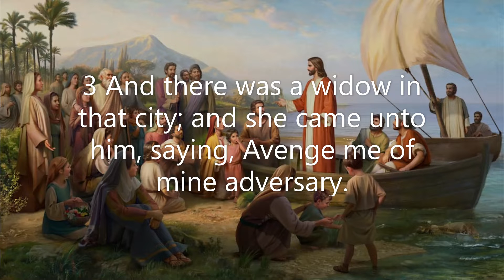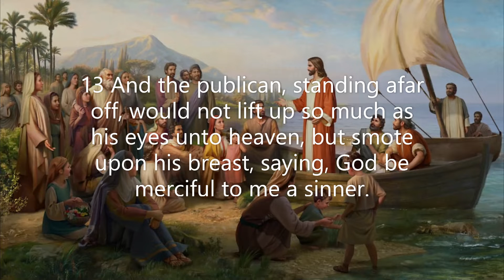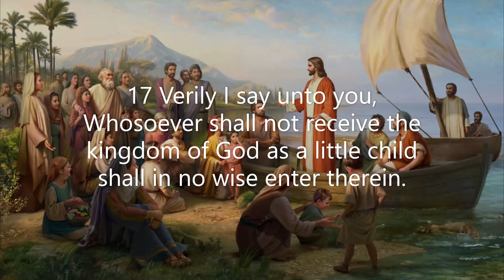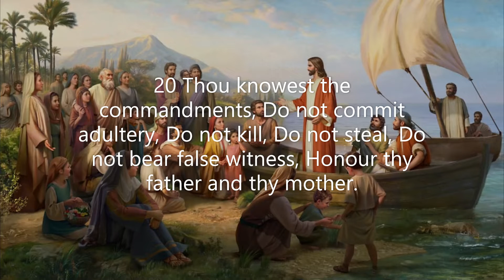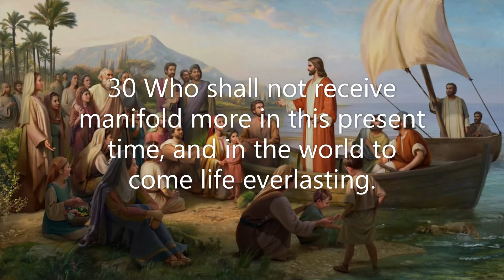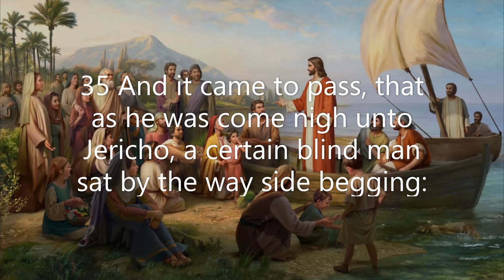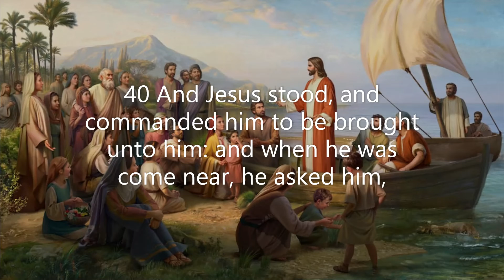Luke Chapter 18: Parable of the judge (KJV)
The Gospel of Luke is an exciting account of Jesus written with a distinctive style and perspective. Some suspect that Luke, the physician, a friend and companion of the Apostle Paul, was not a Jew but was a Gentile convert to Christianity, making him the lone Gentile writer of Scripture.
 Apparently, at the time Luke wrote this Gospel account, there was no account of the life of Jesus from a Gentile point of view that would appeal to a non-Jewish perspective. With the Gentile believers having only a verbal handed down message of Christ, Luke used his writing talent to report an extensive and accurate account of the ministry and teaching of Jesus. Luke's effort gives credibility to the truth that Christ came for all people, not just the Jews.
 It is interesting that Luke reports the genealogy of Christ all the way back to Adam rather than simply back to Abraham, as Matthew did for the sake of his Jewish audience. Miracles are definitely a highlight in Luke's account; but the real focus, for the sake of his Gentile audience, is the teachings and parables of Christ. Luke's Gospel records more events about Jesus "from before His birth until His ascension" than any other Gospel. Luke's purpose was to highlight the greatest miracle of all: salvation through Christ is available for both Jews and Gentiles.